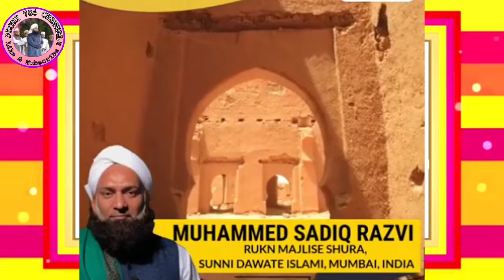Huzoor alaih salam aur jinn ka waqia by sadiq razvi sab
Adoni Tahir channel what's up group  join us  daily one photo one video